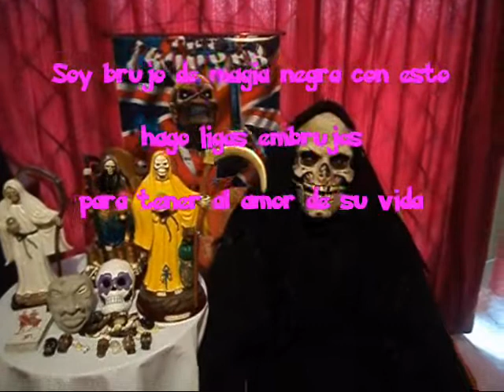Soy brujo de magia negra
BRUJO DE BOGOTA,BRUJO DE COLOMBIA  padre chucho
parapsicologo bogota parapsicologo colombia yo SANTEIROS con los poderes que me ha otorgado la naturaleza y la sabiduria adquirida puedo solucionar cualquier problema que tu tengas.3202570666 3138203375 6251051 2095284